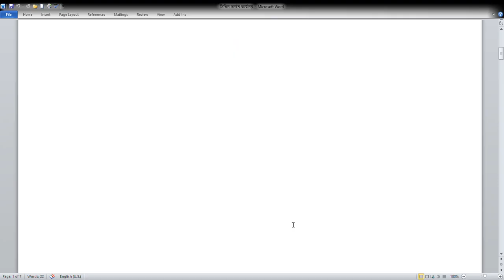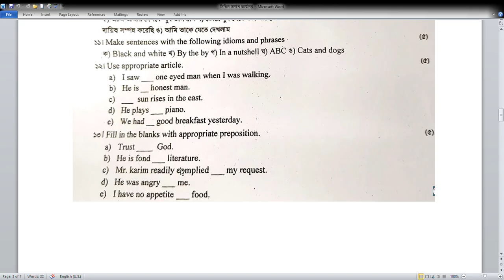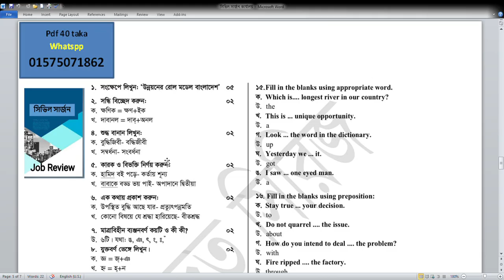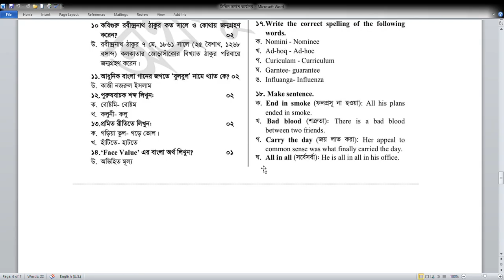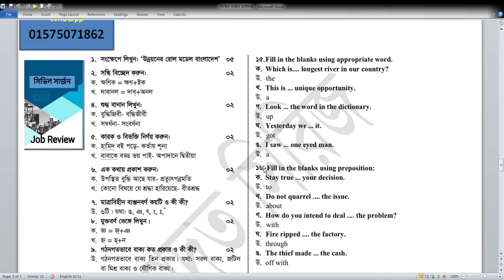CSDINAJ Health Assistant exam question, suggestion, question pattern, Civil Surgeon Office exam Dina